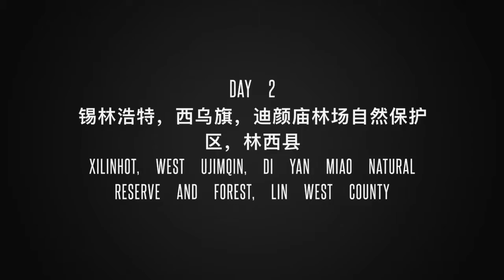Moto Vlog Inner Mongolia road trip20190814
A road trip to Inner Mongolia at the deep summer20190816